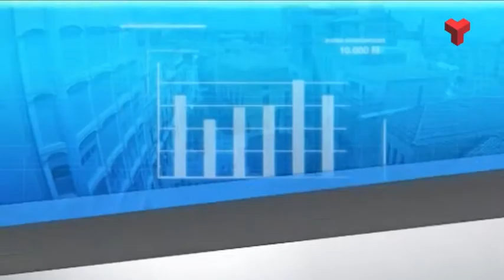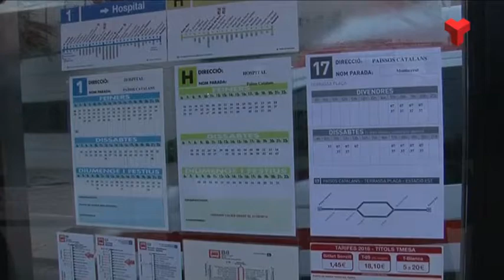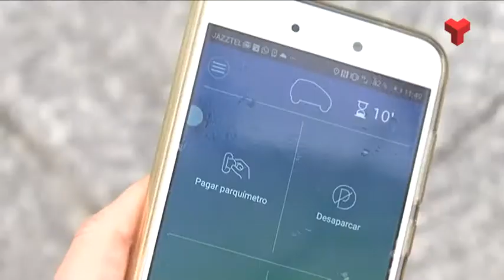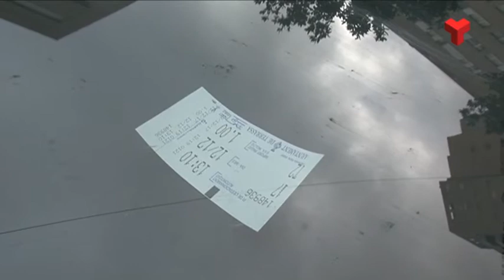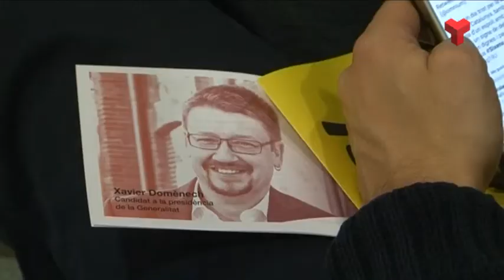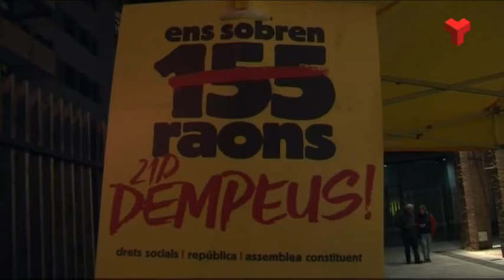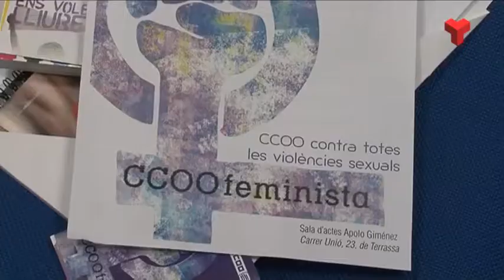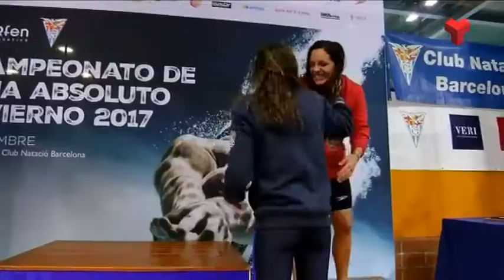Al dia Valles Occidental dimarts 12-12-2017 de Canal Terrassa